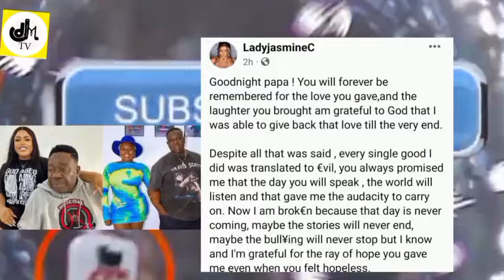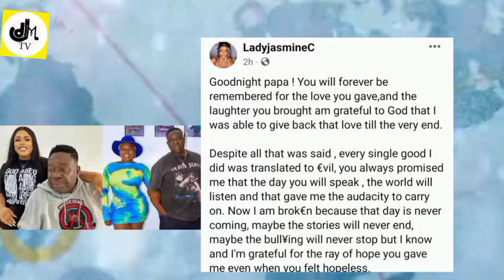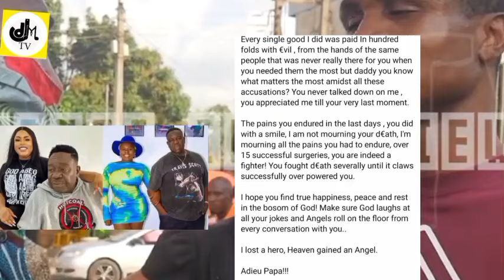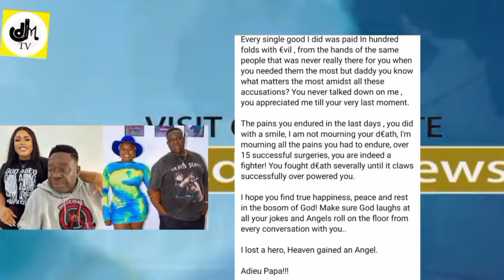Mr Ibu daughter finally speaks up